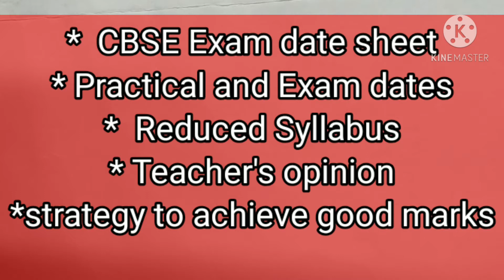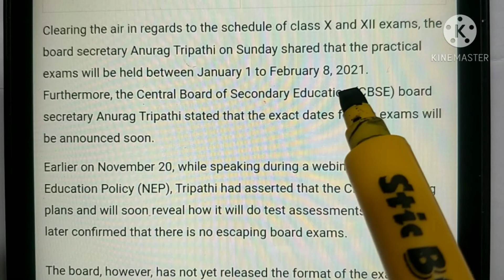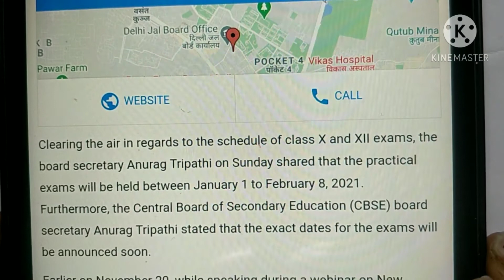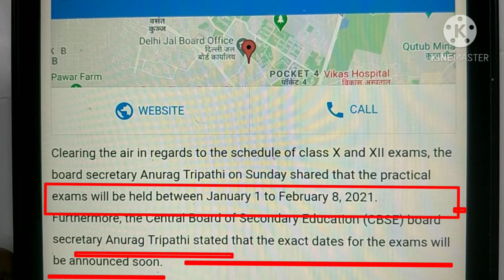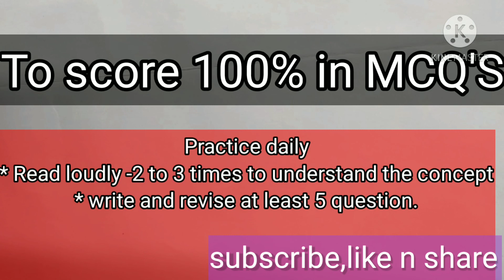latest cbse updates on class X, Xll board EXam 2021 l Exam Datesheet ll how to achieve 100% in Exams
latest cbse updates on board EXam 2021

ENGLISH CLASS XII ENGLISH PRACTICE PAPER ANALYSIS 2021 | LESSONS LEARNT FROM COMMON MISTAKES.
This video will give you a detailed analysis of English Practice paper answer sheet 2020. It will be very helpful for all class Xll students.

In this video we will understand the latest pattern and design of English paper 2020 and analyse cbse practice paper 2020 of topper in class Xl.

board Exam kaise kare#esi galti kabhi mat karna#tips $ trics to score 100% in exams

playlist for Latest syllabus class class Xl ,Xll

2. English Practice Paper based on latest design of cbse board paper 2021

3. English class Xll, All chapters and poems.

4. English class Xl, All chapters and poems.